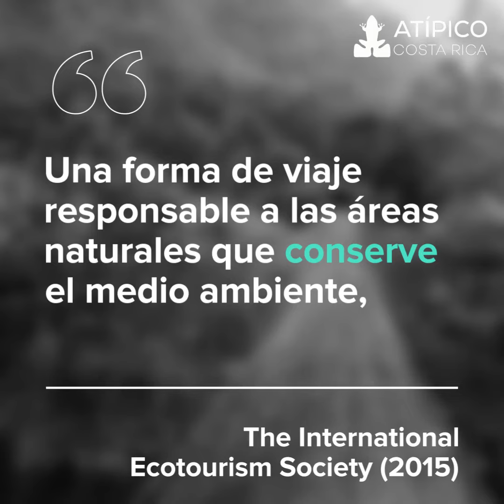¡Costa Rica, vitrina mundial del ecoturismo!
Costa Rica es considerada vitrina mundial del ecoturismo, reputación que se ha forjado gracias a la intervención del gobierno y el ICT desde los años ochenta.